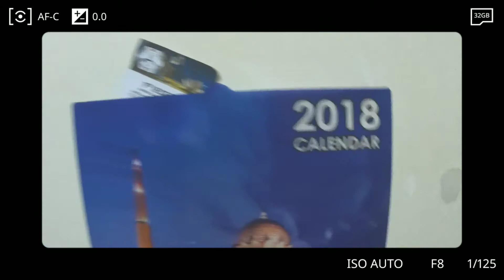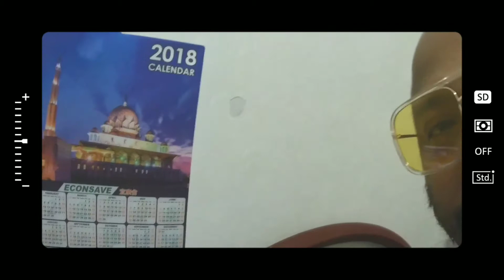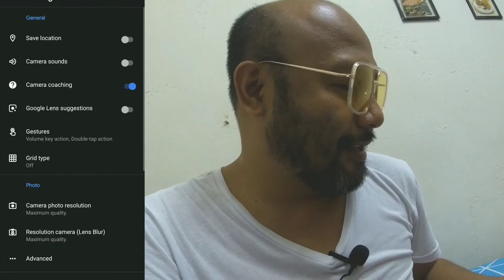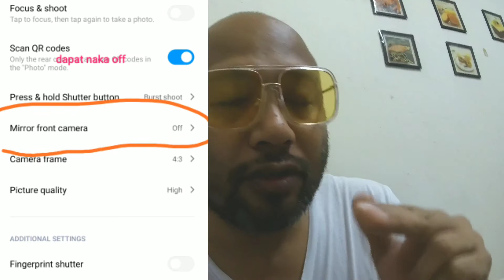Using your Smartphone Selfie Camera for VLOGGing the WRONG Way! for beginners year 2020